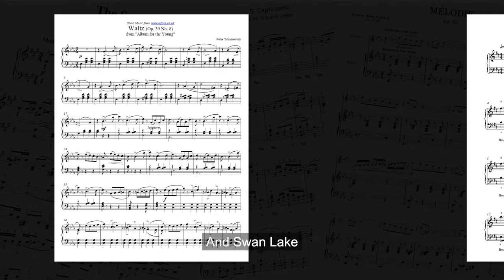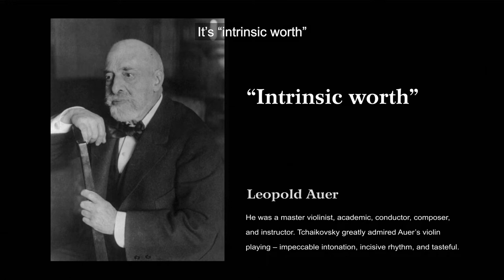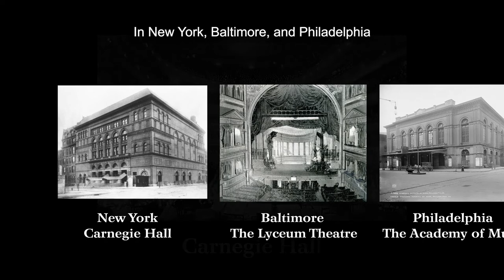Tchaikovsky - The Strength and Fortitude of a Music Genius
Peter Ilyich Tchaikovsky (Пётр Ильйч Чайковский), a music genius from Russia, widely considered one of the world's greatest composers, was educated in the subject of law and pursued a career in the Ministry of Justice before becoming a musician.

His works included renowned classics, such as Swan Lake Op. 20, The Sleeping Beauty Op. 66, Concerto No. 1 for Piano Op. 23, The Nutcracker Op. 71, and the Roméo and Juliet Fantasy Overture. However, did you know that at that time, his works were harshly criticised? How did he deal with these criticisms?

Music Composer: Peter Tchaikovsky
Title: Op. 55, Movement 1: Élégie
Conductor/Orchestra: Thomas K. Scherman, Little Orchestra Society, 1955. Public Domain